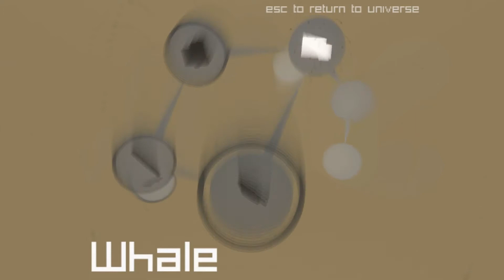English Country Tune #2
English Country Tune

Ein umfangreiches Puzzlespiel, von dem wir mal schauen, wie lange wir es spielen.